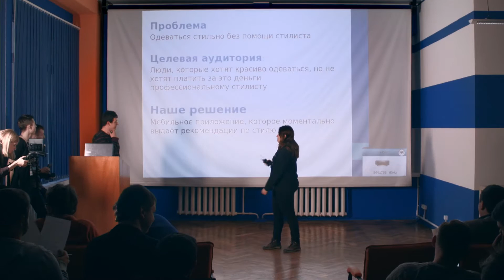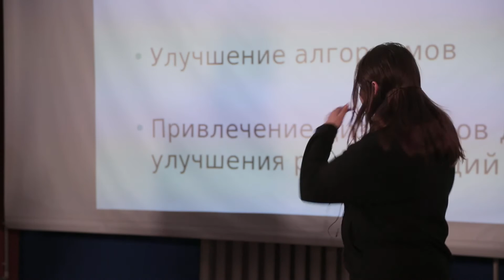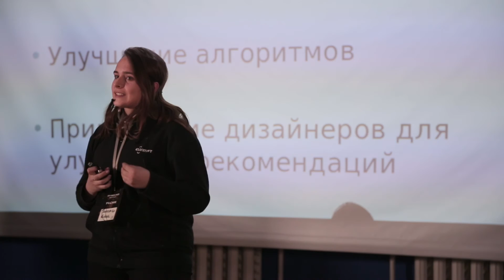KPI Vision Hack | Стилист — Приложение, которое выдаёт рекомендации по стилю